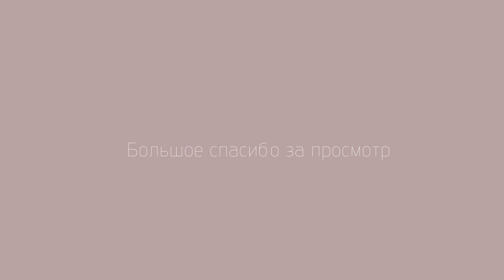Фотосъемка сумок для Stia Bags: как проходит организация в сжатые сроки.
У нас было всего 3 дня на подготовку съемки, все делалось почти одним днем!

Спасибо магазину которые быстро отреагировали и помогли нам решить сложный вопрос с образами.
И так же благодарна Ире которая написала нам с предложением снять что-то красивое!

Всегда с теплом вспоминаю о таких событиях, для нашей команды съемки - это источник вдохновения и показатель роста.

В прошлом видео я запускала конкурс, победитель в конце ролика!!:)